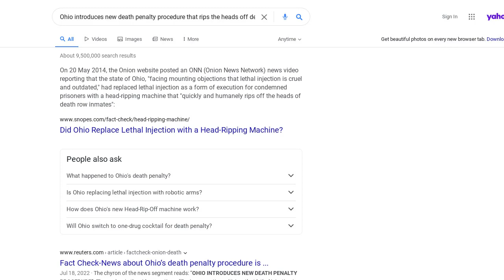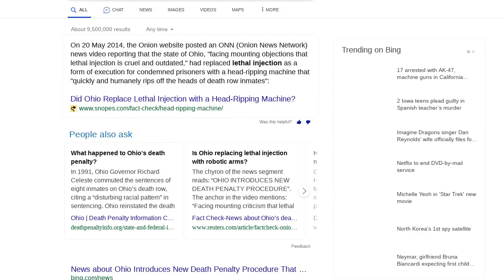Fact Check: Ohio Is NOT Introducing A New Decapitation Death Penalty Procedure -- Satire From...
FACT CHECK: OHIO IS NOT INTRODUCING A NEW DECAPITATION DEATH PENALTY PROCEDURE -- SATIRE FROM THE ONION

Did the state of Ohio introduce a new death penalty procedure that "quickly and humanely rips off the heads of death row inmates using powerful robotic arms"? No, that's not true: This spoof news video is from ONN, the Onion News Network -- the video branch of theonion.com, a satire news website.